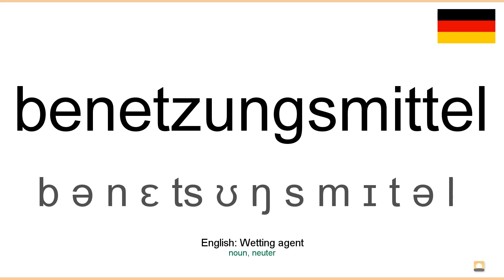How to pronounce: Benetzungsmittel (German)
How to pronounce benetzungsmittel in german
Wie benetzungsmittel ausgesprochen Deutsch
Die deutsch aussprache von dem wort benetzungsmittel.
Cómo pronunciar benetzungsmittel en aleman
Comment prononcer benetzungsmittel en allemand
Come pronunciare benetzungsmittel in tedesco